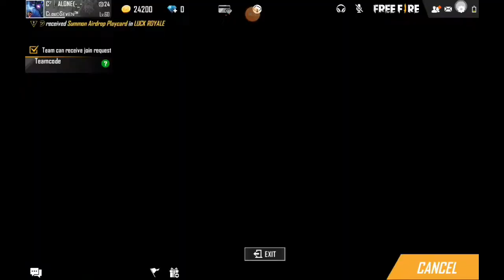PLAYING WITH MY ULTRA LEGEND FRIEND PURPLE CRIMINAL THE DUO GAMING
HI GUYS

IN THIS VIDEO IAM PLAYING WITH MY FRIEND PURPLE CRIMINAL HE HAS ALSO BLUE CRIMINAL AND HE IS VERY OLD PLAYE HOPE YOU LIKE THE GAMEPLAY IF YOU LIKE THE VIDEO THEN LIKE SHARE AND SUBSCRIBE THANKS FOR WATCHING

S

U

B

R

I

B

E